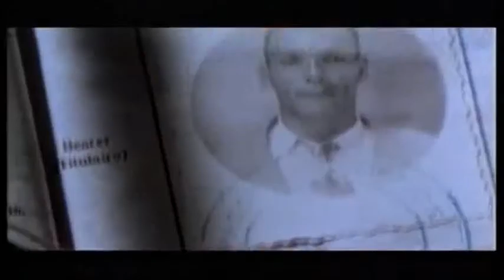Roachford - This Generation (90s Rock - Music-Video-Edit)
90s, 94, Rock, Pop